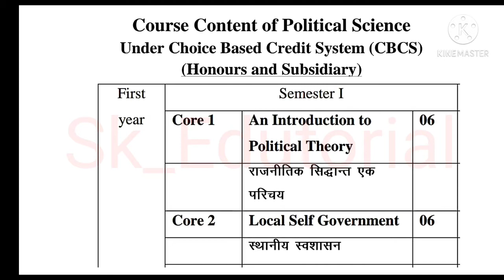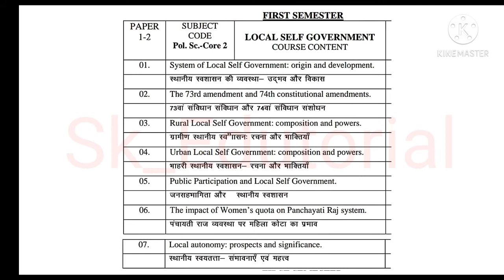VBU Political Science honours Semester 1 syllabus | 2020-23 | Sk_Edutorial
VBU Political Science honours Sem 1 syllabus | VBU Syllabus | Sk_Edutorial

Core 1 - An Introduction to
Political Theory
Core 2 - Local Self Government

अगर वीडियो आप सभी के लिए फ़ायदेमंद लगी तो